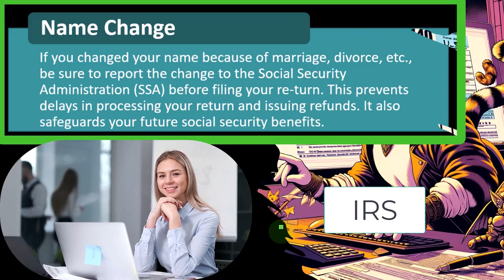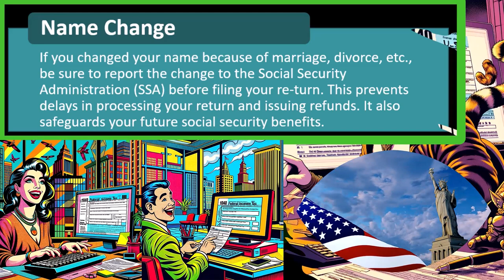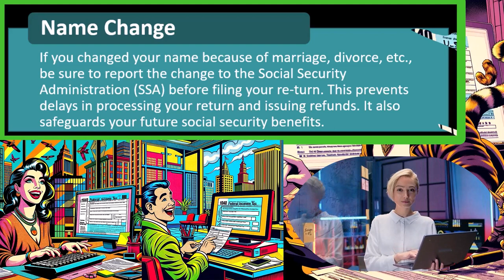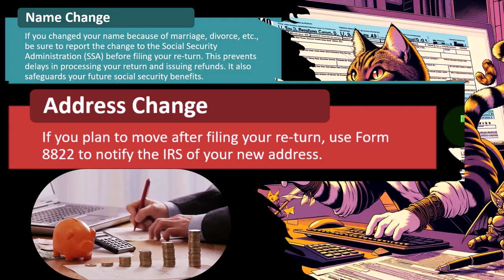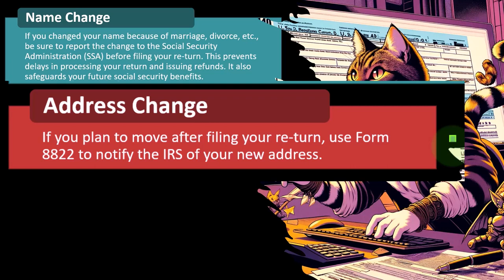Name Changes and Address Updates Tax Preparation 2023-2024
"Get ready for Tax Preparation 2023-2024 with our comprehensive guide to navigating name changes and address updates! In this must-watch video, we break down the essential steps and considerations when updating your personal information for tax purposes. Whether you've recently changed your name due to marriage, divorce, or other reasons, or you've moved to a new address, understanding how to update this information accurately is vital for smooth tax filing. Our experts share practical tips, common pitfalls to avoid, and important deadlines to keep in mind. Don't let name changes or address updates add stress to tax season – watch now and stay on top of your tax game!"